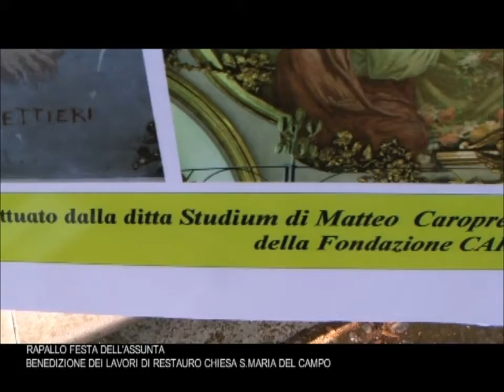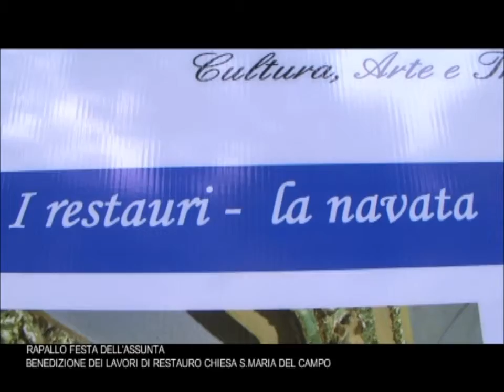12 Agosto 2012 Intervista Presidente Associazione Santa Maria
12 Agosto 2012 - Benedizione dei lavori di restauro della chiesa - Intervista e discorso di Gianni Macchiavello, Presidente dell'Associazione che ha seguito con grande cura ogni fase dei restauri